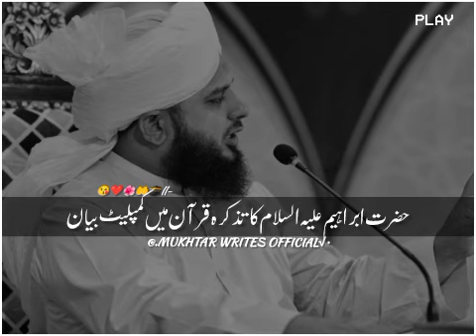حضرت ابراہیم علیہ السلام کا تذکرہ قرآن میں کمپلیٹ بیان ajmal Raza Qadri emotional Bayan